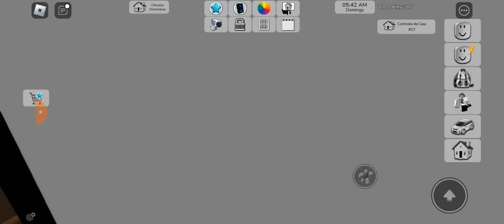as coisas mais legais de fazer no book have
coisas legais no super heaven